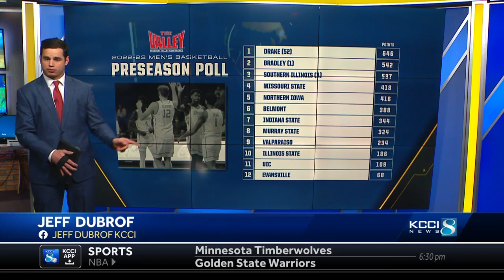Drake falls short of MVC regular season title against Bradley 73-61